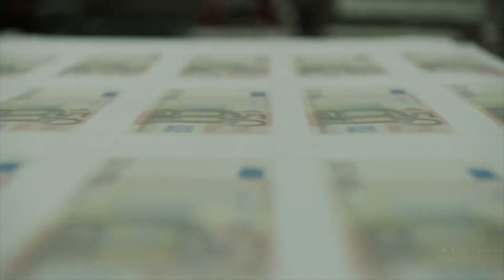Money heist Tamil Trailer | LA CASA DE PAPEL